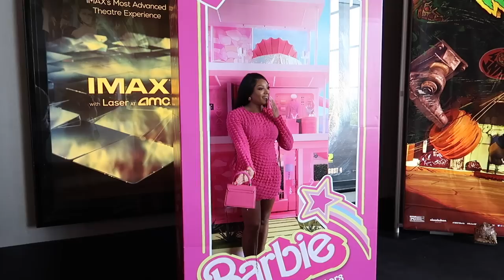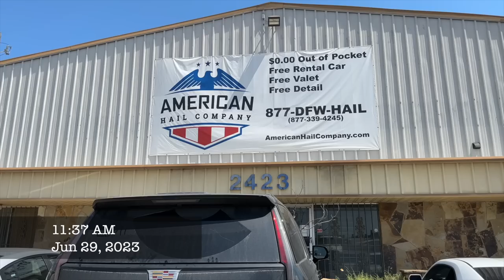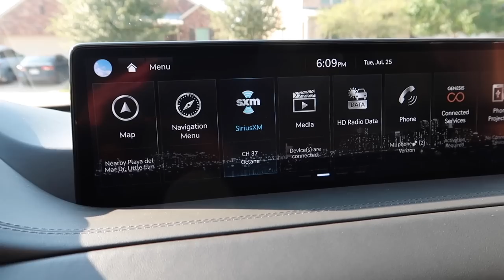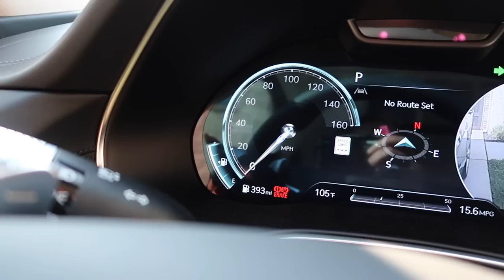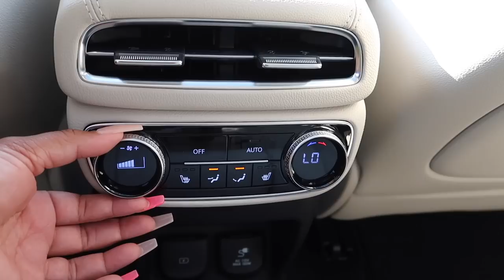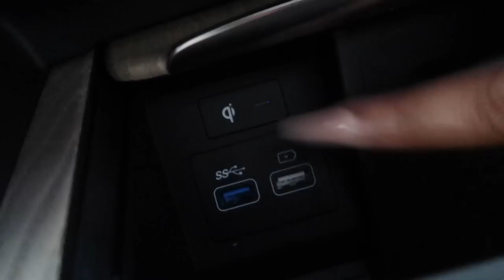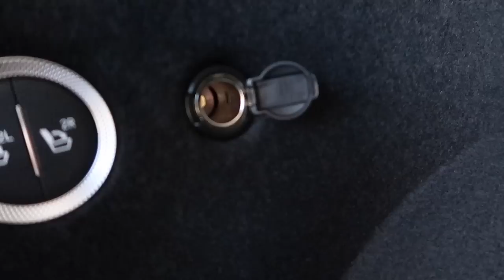WEEKLY VLOG: New Car + Car Tour, Girl's Day Out + Get Unready w/ Me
Come along as I bring you along to purchase my brand new car. We also enjoy a Girl's Day Out- finished off with a get unready with me routine after a long day!

Sarah- @SarahBBeauty01
Eri- @Vision.Eri

•Get Unready Products Used•
E.L.F Cosemtics Melting Balm
CeraVe Hydrating Facial Cleanser
Abraza Hydrating Toner
CosRx Snail Radiane Dual Essence
CosRX Hyaluronic Acid Intensive Cream

•Get Ready With Me Products•
Lancome Teint Idole Ultra Wear
Nars Radiant Concealer
Loreal Infalliable Bronzer
Tom Ford Bitter Peach